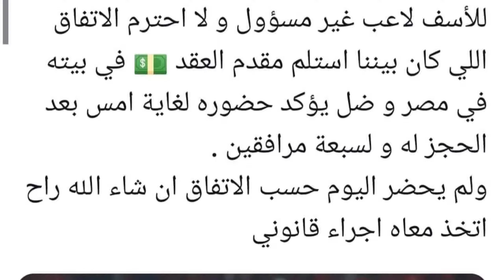القبض علي شيكابالا وتحويله الي مباحث الامول العامه بعد كارثه نصب علي امير سعودي/شيكابالا وش النحس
اخوانى لقد تسرعنا فى الحكم على شيكابالا الاسطوووره اتاريه كان بيشاور على الريالات اللى لطشها من الشوال